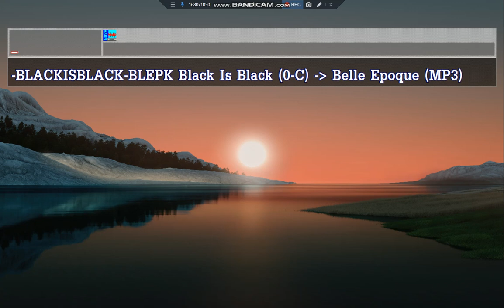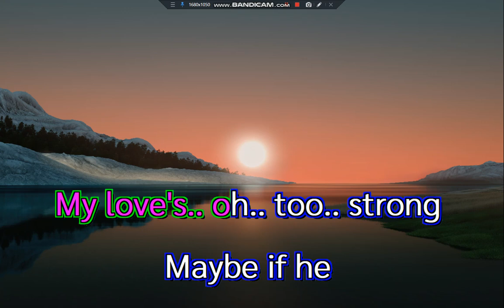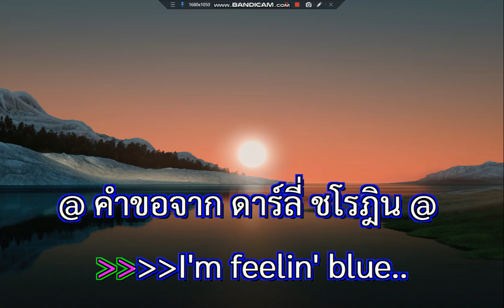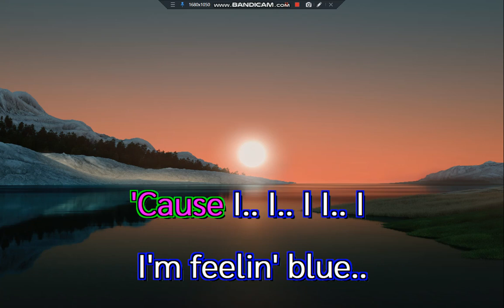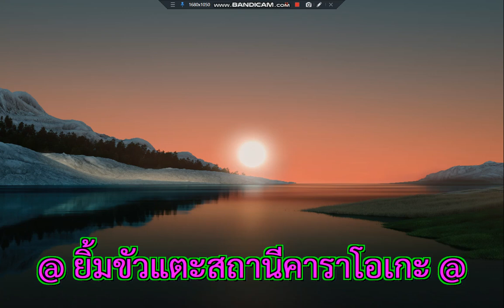Black Is Black Belle Epoque Karaoke